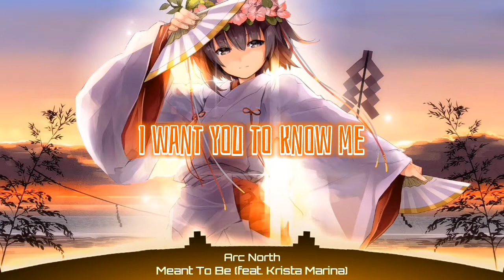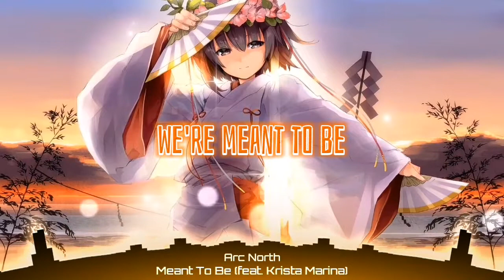Nightcore - Meant To Be (Arc North feat. Krista Marina / Lyrics)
🎵Song : Meant To Be
🎤Artist : Arc North feat. Krista Marina